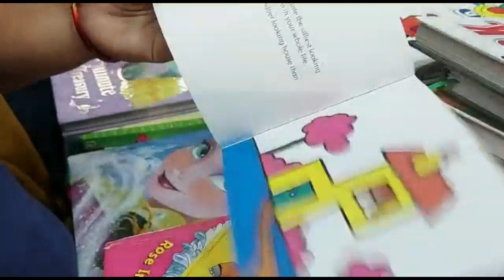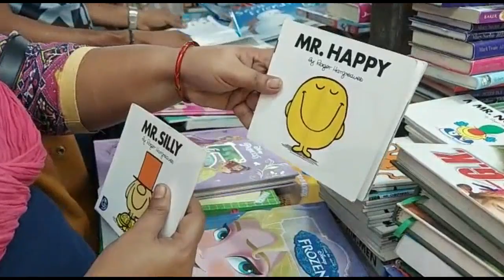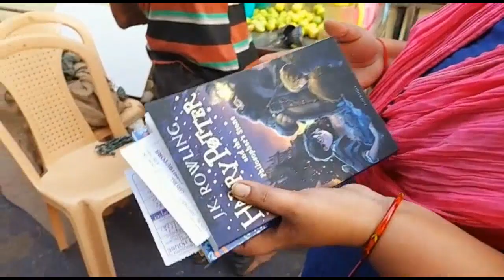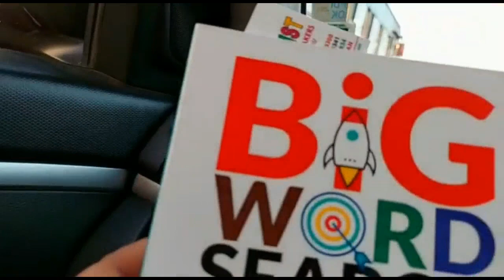A DAY OUT WITH MY FAMILY | SHOPPING VLOG | Mom with Daughter | Harishmaa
posted on 22  jan  2021

Hello friends welcome back to my channel mom with daughter In this video today is not a cooking video it s a day out with my family hope you will like it .STAY TUNED .. KEEP WATCHING.. SUPPORTING MY CHANNEL ...HAVE A GOOD DAY.